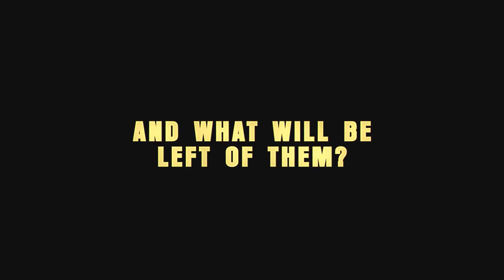The Texas Chain Saw Massacre - Official Launch Trailer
The Texas Chain Saw Massacre is out now. A multiplayer horror game based on true events, this trailer highlights map time variants and game objectives through the gameplay of The Slaughter Family and their Victims.